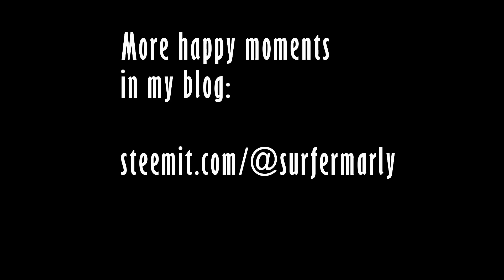Surfing Lanzarote - My Best Waves Ever So Far! [GoPro Hero 6 Video]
Sometimes everything falls magically into place. Today was one of these days...

It was the first real summery day on Canary Islands: high outside temperatures almost hitting 30 degrees Celsius, no winds and mellow waves.

The perfect day to catch some nice waves!